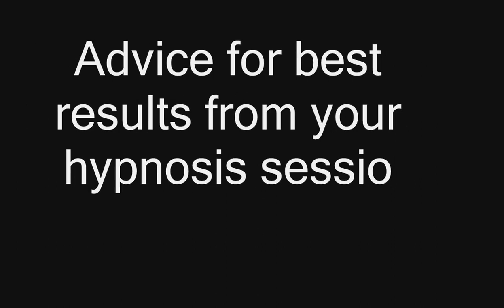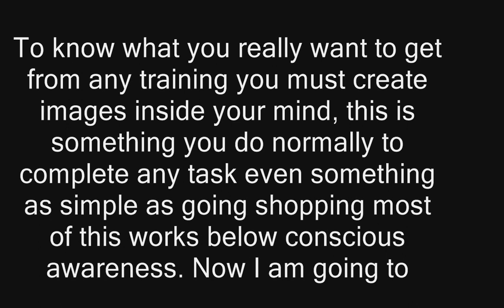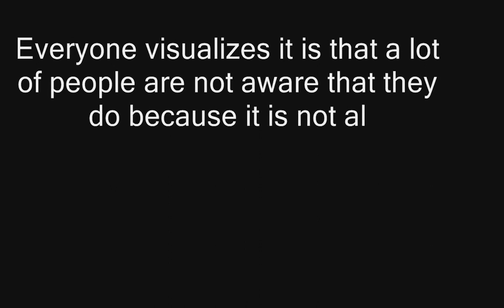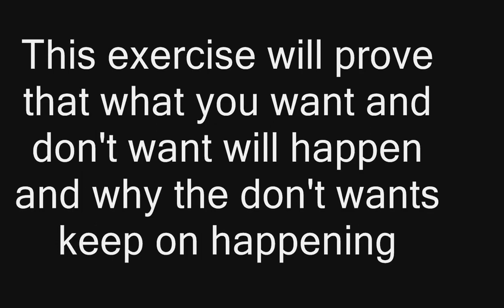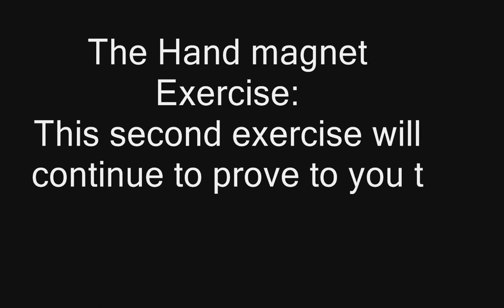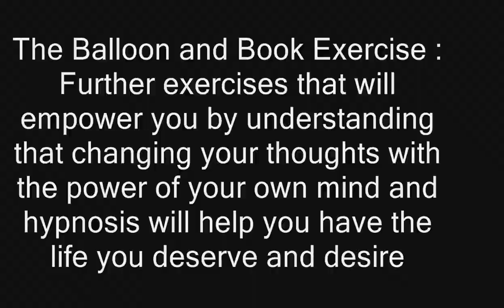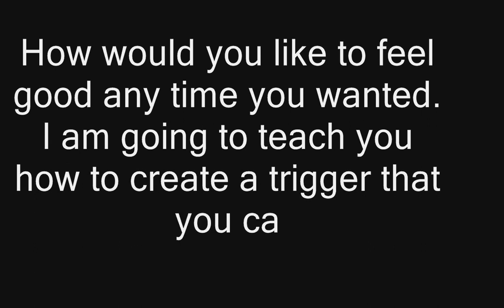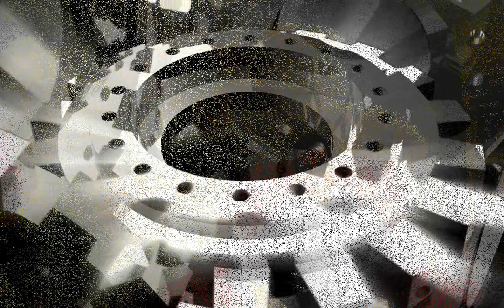Complete Stop Smoking with Hypnosis Therapy session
Hypnosis & EFT Personal Transformation Courses